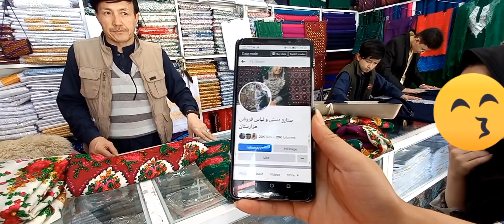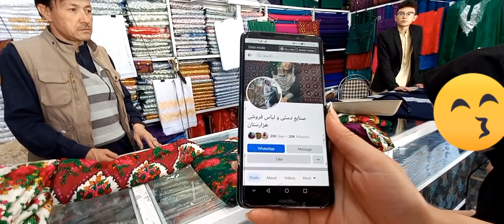Buying new hazaragi dress || خرید برای سال نو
سلام دوستان عزیز امروز، امیدوار استم همگی بیننده هاس عزیز خوب و خوشحال باشند.
امروز من با شما لباس های جدید هزارگی را به نمایش می‌گذارم و قیمت های هر قسم لباس هزارگی از قبیل شال، چادر های بافت و جالی، تنبان های جدید و قبتمار زنانه و مردانه با قیمت های مناسب.
دکان به نام صنایی دستی و لباس فروشی هزارستان د فیسبوک و انستاگرام پیج هم دارد برای شما خوبان آنلاین صفارش هم می‌گیرند. شماره تماس دکان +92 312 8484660.
و مه هم دو لباس گلنگار گرفتم برای خو انشالله د ویدئو های آینده خو خواد پوشیدم.
تشکر از حمایت شما خوبان